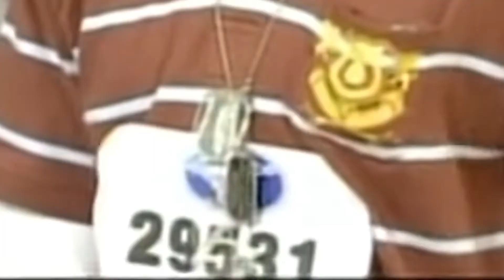You Cringe You Lose | YCYL #1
Wasup bois, and gorls

This sorta turned into a try not to laugh, but that’s okay, because I did what everyone said I couldn’t do! I made it to shell city, I rode the Hasselhoff and I brought the crown back!

And if you enjoy what your watching, give the video a like

cringe
funny
try not to cringe
try not to laugh
American idol
bad singer
facecam
reaction
meme
memes
batman